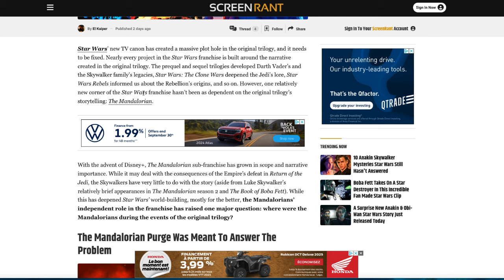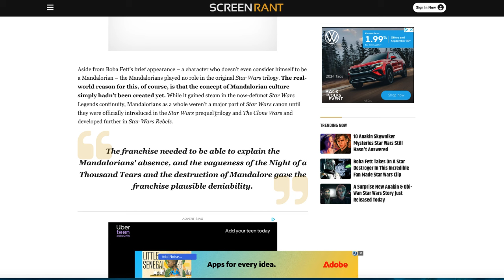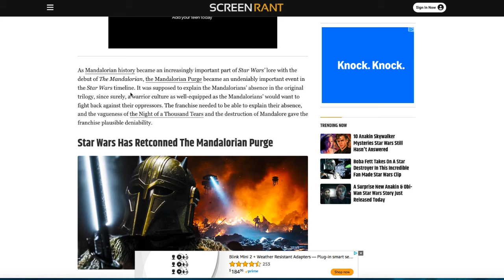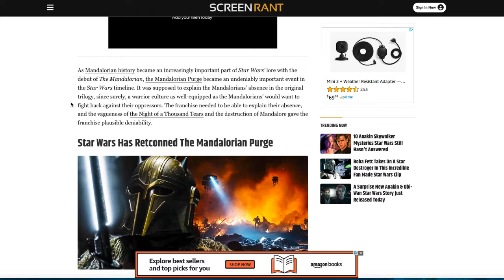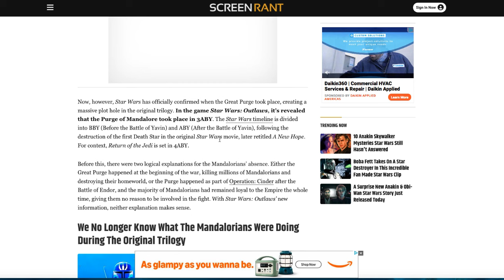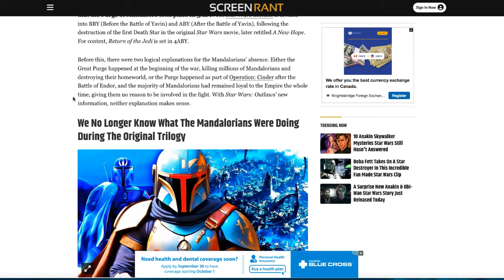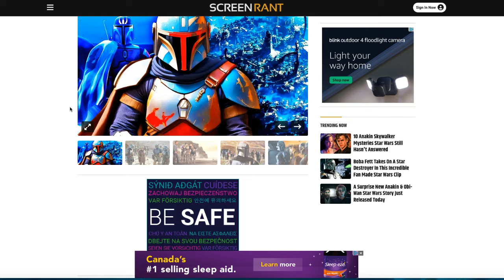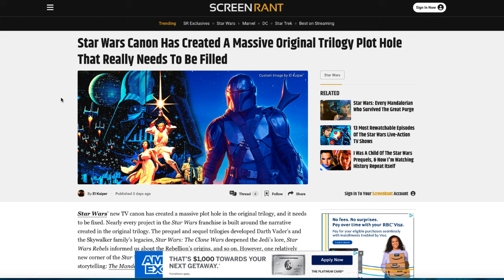Star Wars Canon Gets Even More Dumb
This is just being dumb for no reason.

Check out the Star Wars sequels re-imagined and all the other content on my channel!